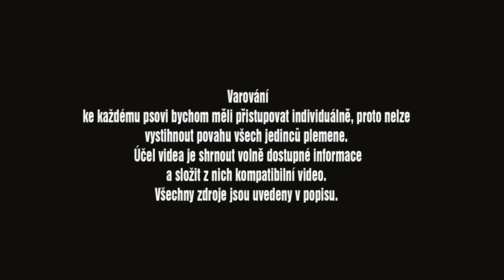KNÍRAČ VELKÝ | O PLEMENU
Knírač velký je největší ze všech kníračů. V tomto videu se o něm dozvíte ještě víc.

Zdroje:
Knírač velký - atlas psů, kompletní informace o plemeni (webfordog.cz)
Knírač velký : PESWEB
Knírač velký - Atlas psů | iFauna.cz
Knírač velký - popis plemene, fotky, diskuze, inzerce, CHS, poradna (celysvet.cz)
Knírač velký 🐶 | SpokojenyPes.cz
Life with Giant Schnauzer | Ep.2 | Work from home together - YouTube
Ty the Giant Schnauzer wins the Working Group | WESTMINSTER DOG SHOW (2018) | FOX SPORTS - YouTube
EXCLUSIVE: The Giant Schnauzer ‘Fur Missiles’ Used During Prison Riots - YouTube
Skladba Away In A Manger interpreta Audionautix podléhá licenci Creative Commons 4.0 (uvedení zdroje).

Hodně štěstí.